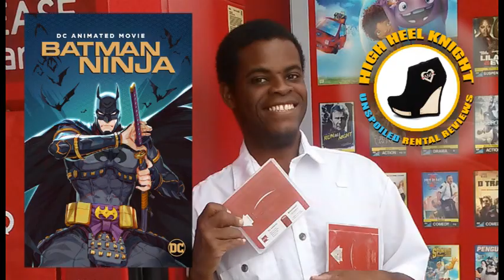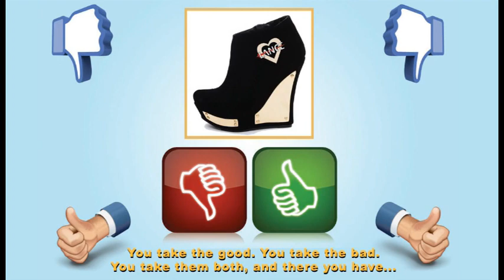Batman Ninja = Movie Review 2018 = Roger Craig Smith, Tony Hale, Tara Strong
Gorilla Grodd implants a time machine inside Arkham Asylum. Due to the inference by Batman and Catwoman, the time device malfunctions. Batman, Catwoman, Grodd, and several of Gotham City’s heroes and villains are transported to ancient Japan. However, Batman arrives two years after everyone else. The other displaced Gotham characters have adjusted to the old Japanese culture. The villains have taken over various territories and are on the brink of war. The Caped Crusader’s usual bag of tricks and weapons are useless in the technologically limited Land of the Rising Sun. How will his team stop the villains and return everyone to present day Gotham?

The voice actors for the English version of “Batman Ninja” are Roger Craig Smith, Tony Hale, Grey Griffin, Tara Strong, Adam Croasdell, Fred Tatasciore, Yuri Lowenthal, Will Friedle, Eric Bauza, Kenta Miyake, Matthew Yan King, Anna Mugiho, Juri Nagatsuma, and Tom Kenny. It was directed by Junpei Mizusaki, and I offered a D+ grade.